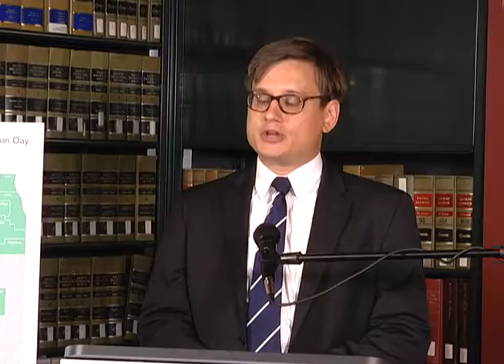Lawsuit Challenging Election Day Voter Registration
Liberty Justice Center attorneys discuss a new lawsuit that challenges Illinois Election Day voter registration law. This program was recorded by Chicago Access Network Television (CAN TV).